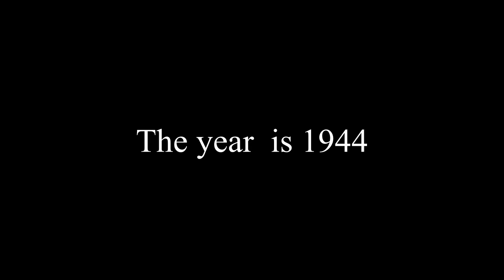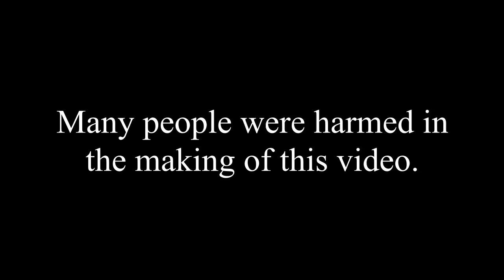Operation Supercharge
f